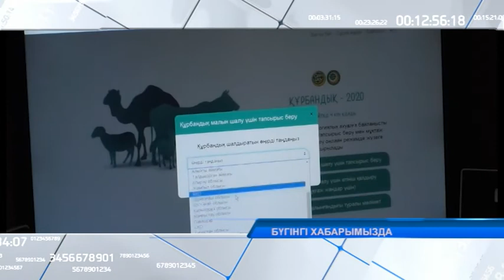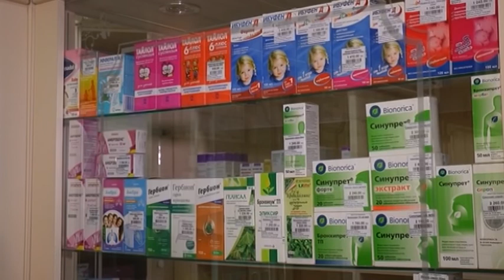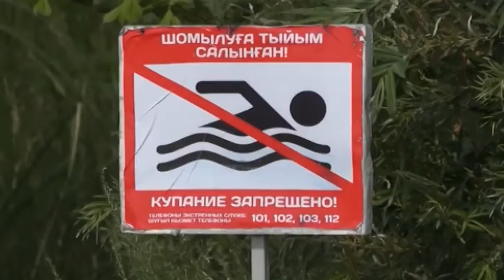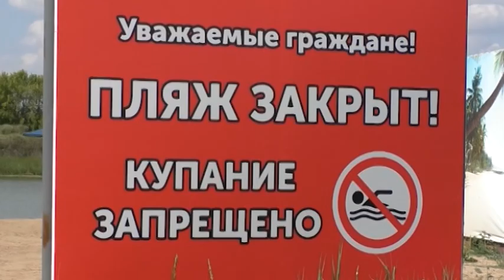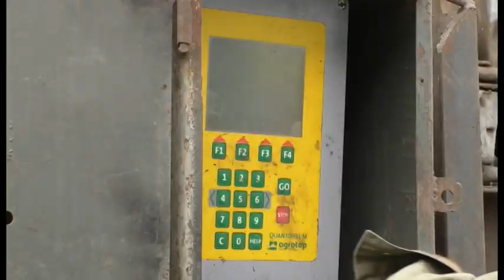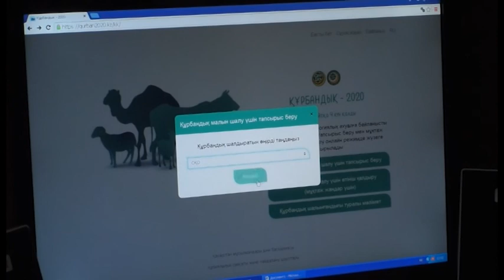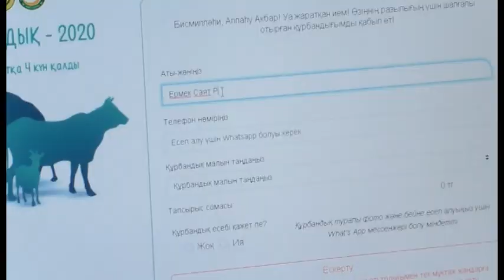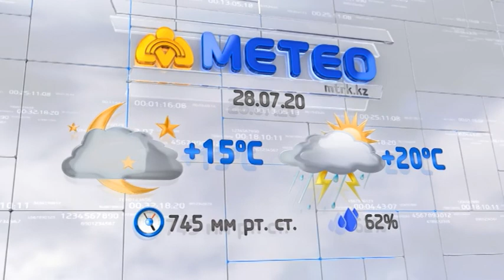МТРА жаңалықтары 27.07.2020